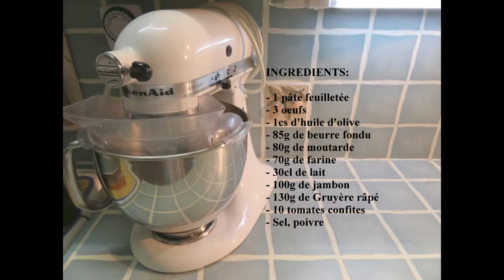Recette de quiche magique à la moutarde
Pour changer des "gâteaux magiques", j'ai réalisé cette quiche. Sur le même principe, une préparation, 3 textures. Voilà le résultat savoureux: (Les petits plats Marabout)